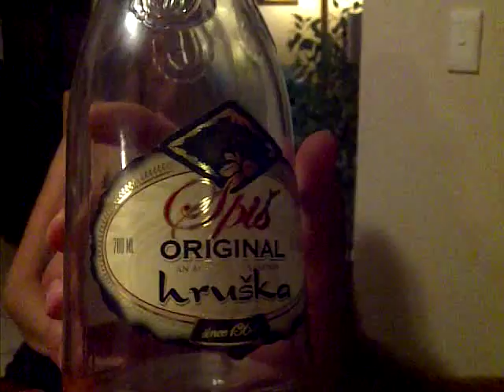Hruska tasting in Cape Town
A few South Africans tasting a very famous Slovak drink for the first time...HRUSKA from Spis, Come have some FUN in the SUN, Cape Town, South Africa.